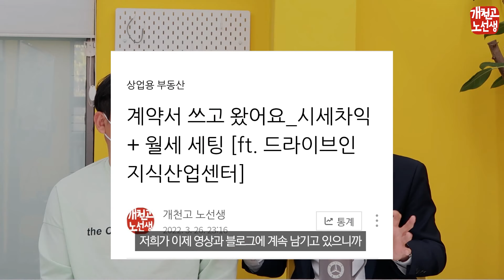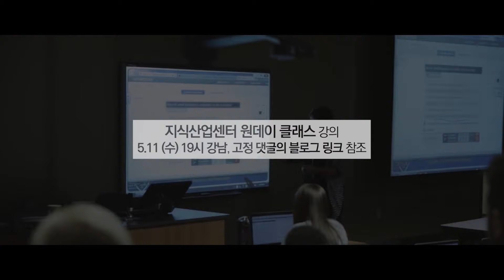부자 고객이 선택한 지금 최고의 투자처는? [ft. 투자 후기, 지식산업센터 투자, 뉴리치프라퍼티]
0:00 인트로
0:21 소개 및 투자 경력
3:12 이번에 투자한 지산
5:18 지산 투자하기 전, 반드시 알아야 하는 구조
8:03 지산 투자 믿을만한 곳과 같이 하세요